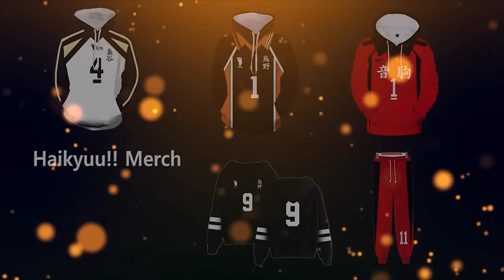The Furious Yama Season 2「AMV」Enough ᴴᴰ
► Title: The Furious Yama Season 2「AMV」Enough ᴴᴰ

► Anime: The Furious Yama 2 / 大王不高兴2 / Da Wang Bu Gao Xing 2nd Season